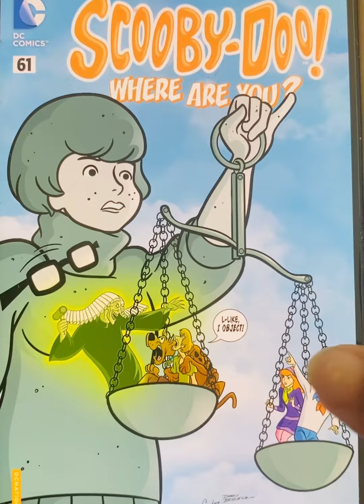My first Scooby-Doo comic book read preview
I haven’t read Scooby-Doo books before so I try it I hope you’ll love it